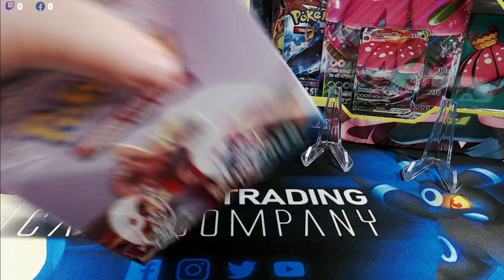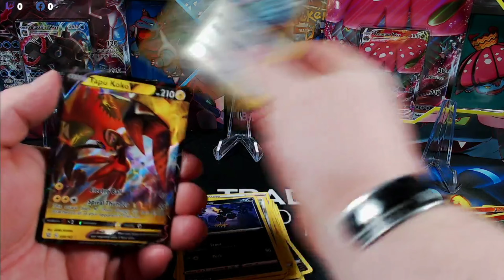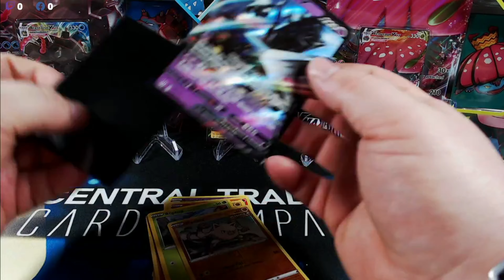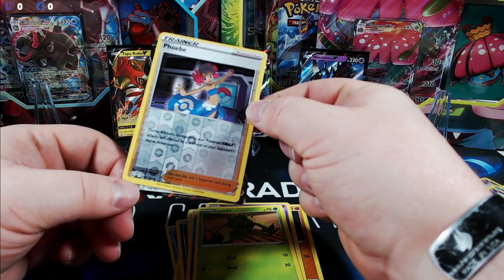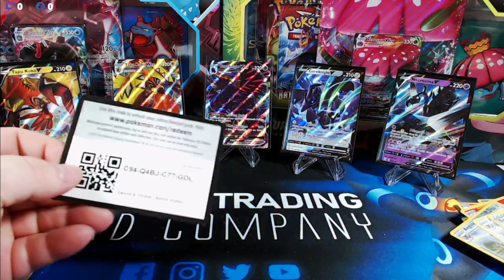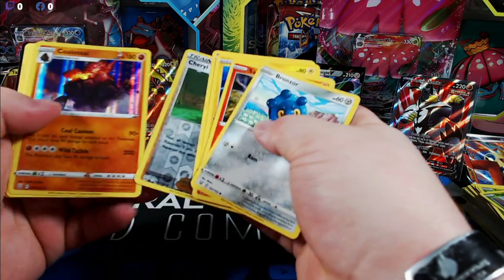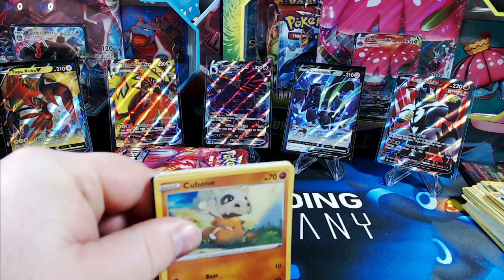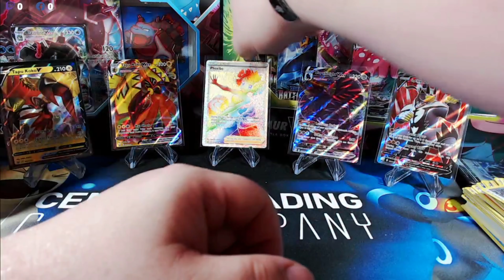Pokemon Battles Styles Booster Box and Elite Trainer Box (ETB) Opening for Trevor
Huge shoutout to Trevor for letting us open his booster box and ETB for some content on our YouTube channel. Battle Styles has been very short, so we appreciate you allowing us to do this!! Now time to get some fire pulls!!